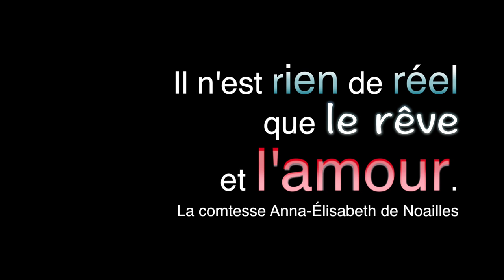Jonathan & Sophie's Gorgeous Wedding Day Montage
So many beautiful memories were made for this wonderful couple and their family and friends on their wedding day, July 19 2014 in Moncton, NB.  Catch a glimpse into some of their most important moments together.  Filmed by Hoyt Video Productions.